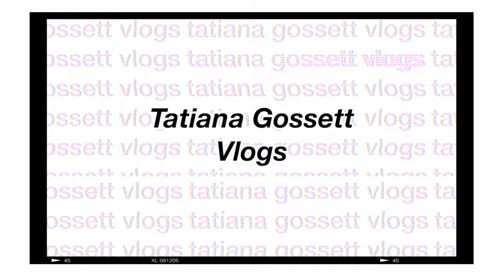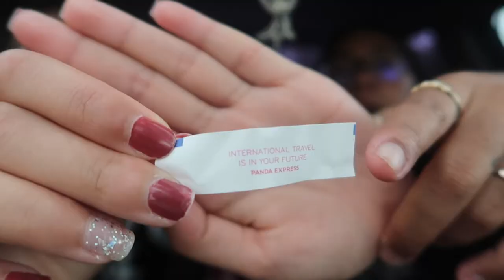cousin mukbang + trying popeyes chicken sandwhich.... im officially a foodie lol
Hiii! In today's vlog Mari and I do a little mukbang for yall and later Naomi and I try the popeyes chicken sandwhich for the first time!

FAQ///
Name: Tatiana (Tati)
Age: 20State: Florida
Vlog Camera: Canon G7x & Canon M50
Editor: Final Cut Pro X